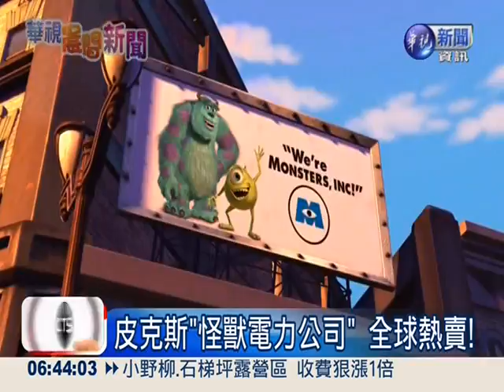怪獸電力公司又來了!